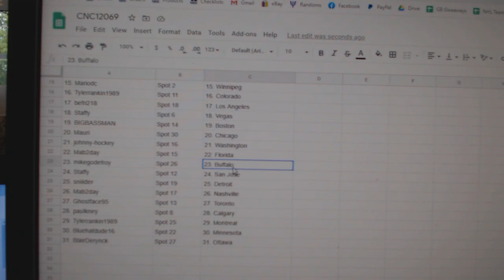Team Randoms - C&C GB #12,069